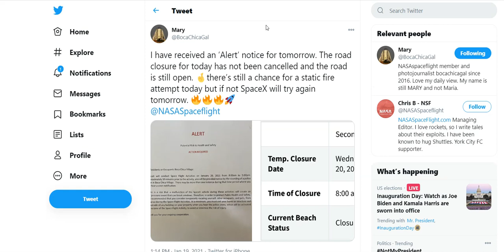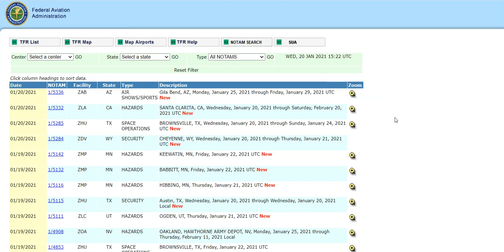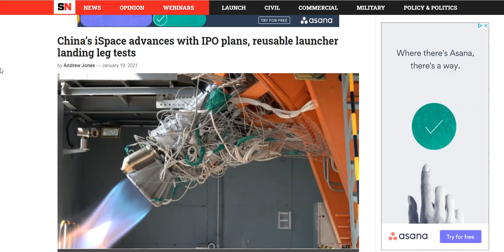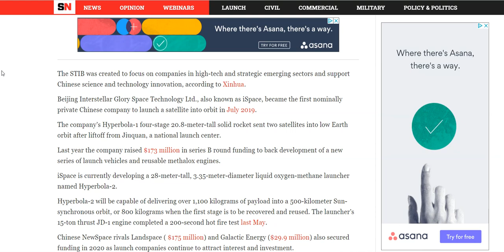SpaceX SN9 Launch Update & Starlink Launch | SpaceX News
SpaceX has broken their own record today with the successful launch and landing of their Falcon 9 booster. In todays episode, we talk about the Falcon 9's launch of the Starlink Satellites, as well as an update on the SN9's possible launch and static fire test!